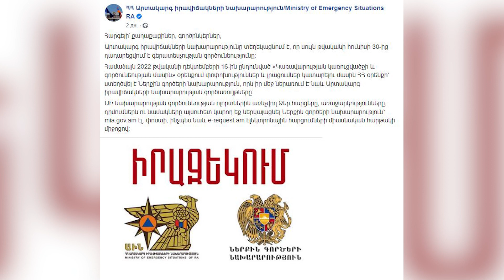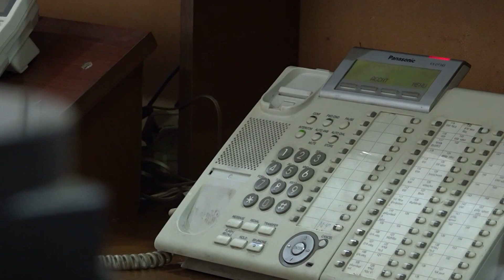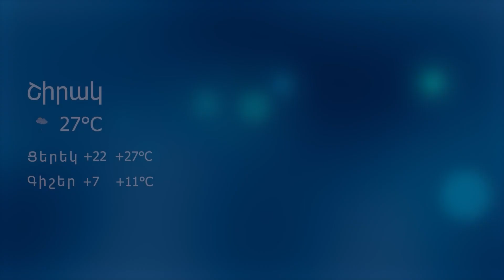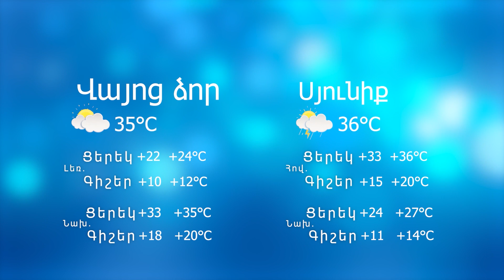Մակրոնի բացահայտումներն Ալիևի ու Փաշինյանի մասին. Լուրեր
«Երևանի ձայնը» ներկայացնում է օրվա ամենակարևոր իրադարձությունները։